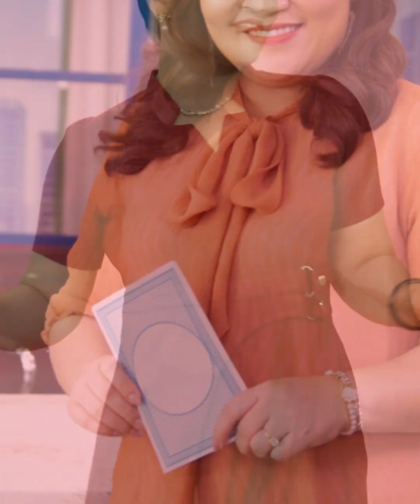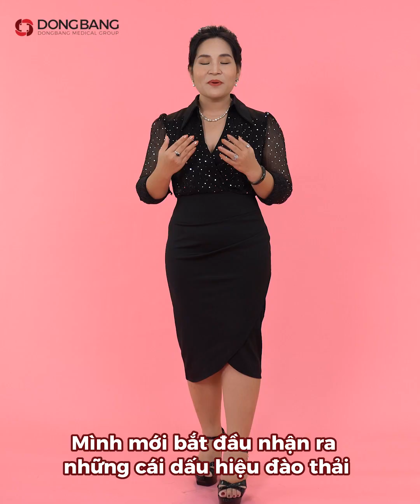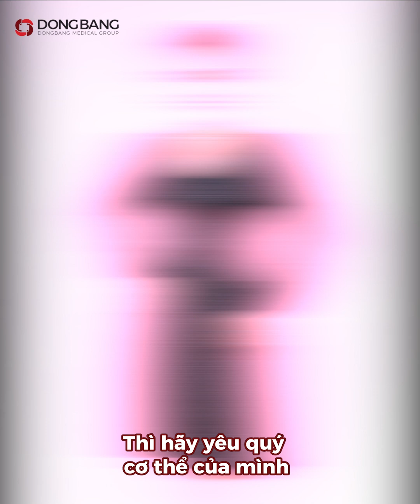Giảm 20 kí mỡ khó hay dễ? Cùng xem Tiến sĩ Tô Nhi A giải đáp thắc mắc nhé!!!